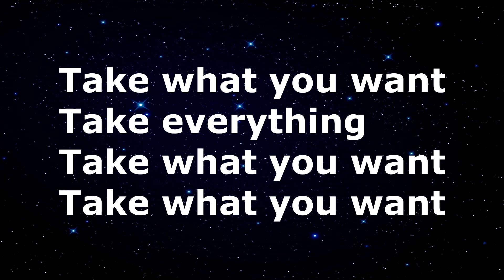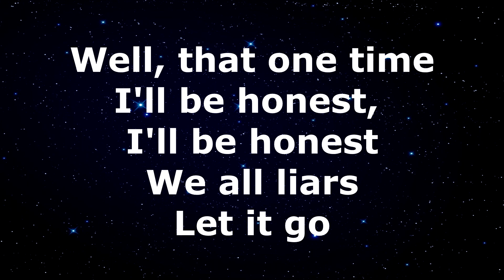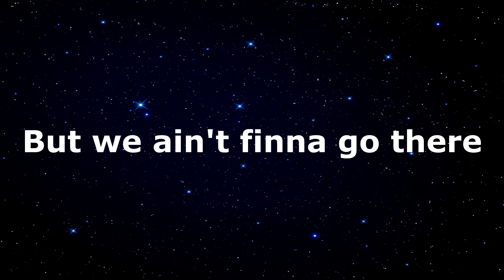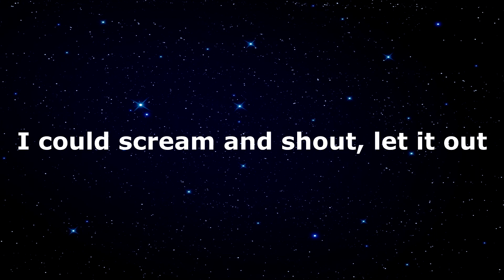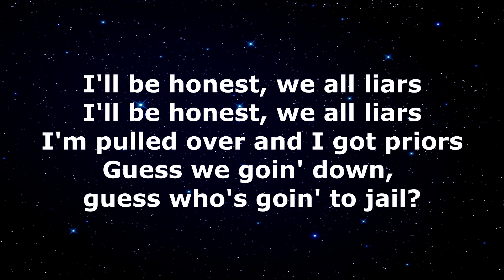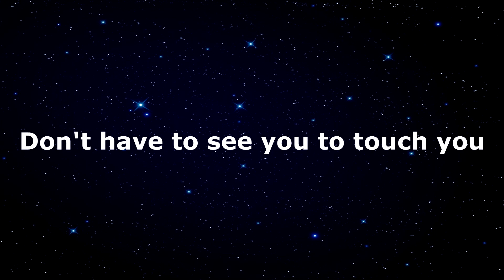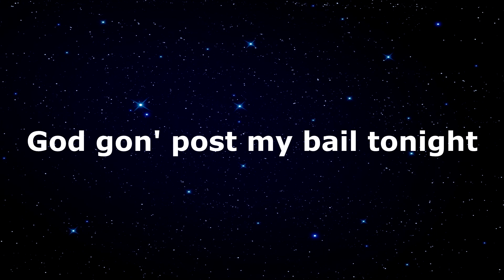Kanye West - Jail feat. JAY-Z (Lyrics)